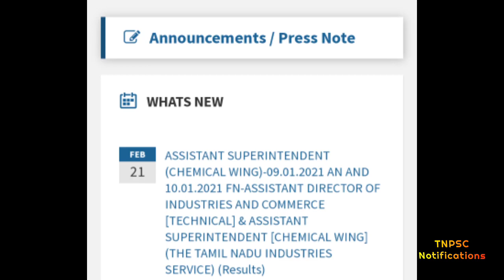Tnpsc press release in today / Tnpsc notifications / tnpsc updates / tnpsc group 4 exam date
➡️ Commend